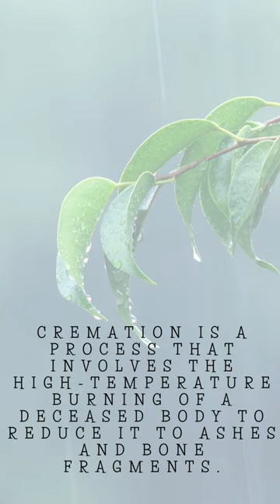Cremation Frequently Asked Question #1 - Swann's Mortuary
Cremation is the process of reducing a deceased body to its basic elements through high-temperature burning. It involves placing the body in a special chamber, known as a cremation chamber or retort, where intense heat and flames generated by propane or natural gas are used to break down the body. The result of the cremation process is ashes and bone fragments, which are collected and placed in an urn or another container. The ashes can then be kept by the family, scattered in a meaningful location, buried, or used in various memorialization options. Cremation is chosen for reasons such as personal preference, cultural or religious beliefs, environmental considerations, or cost.